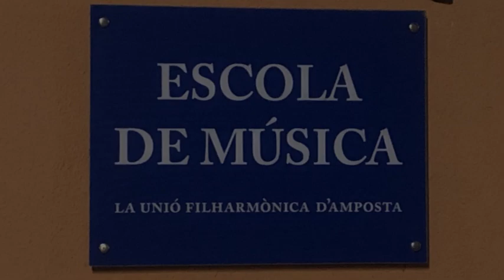Tornarem a l'escola de Música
Vídeo del confinament de l'Escola de Música de la Unió Filharmònica d'Amposta.